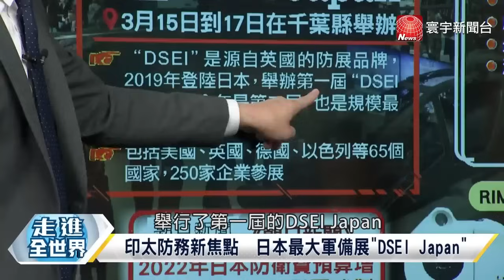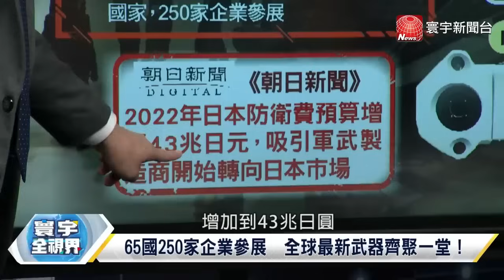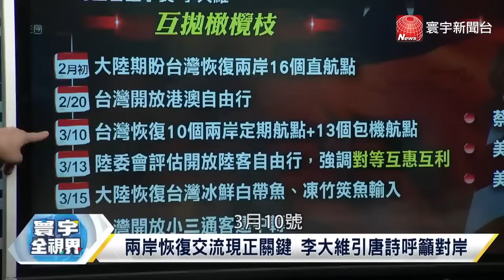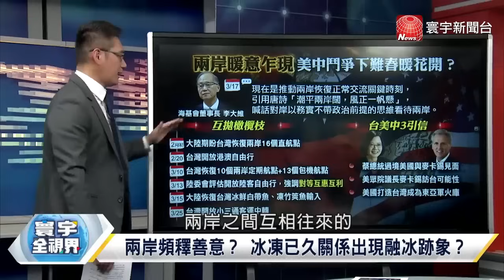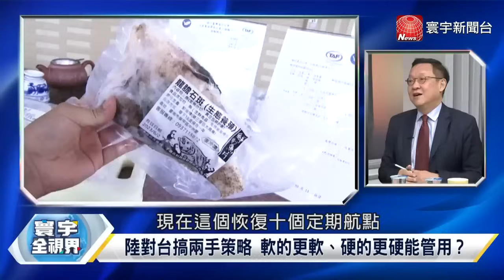【內幕精選】習近平親會普丁！大決戰喊停？ 日本披露極音速飛彈打心戰？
習近平親會普丁！大決戰喊停？ 日本披露極音速飛彈打心戰？